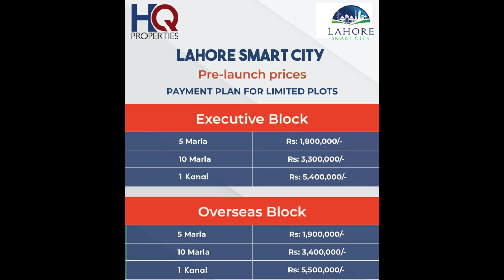LAHORE SMART CITY APNI FILES KO CANCELLATION SE BECHAYEN | FILE CANCELLATION NOTICE